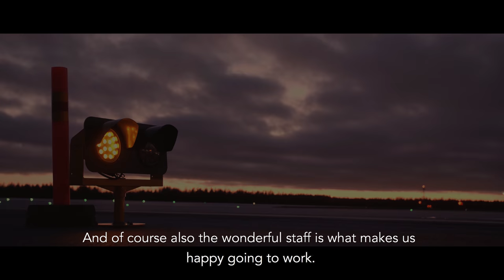Air Traffic Control Doc ESTONIAN SKIES: INVISIBLE GUIDES Teaser 4K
The first short teaser for the upcoming documentary series of air traffic control in Estonia, Northern Europe. Estonia is member of the European Union and has been developing quickly over the past years. With this documentary series we will give you an idea how Air Traffic Control in a modern control center works and what are the complications. You will see interviews with air traffic controllers and close-ups of radar systems that you may never have seen before. We'd like to thank Estonian Air Navigation Services, Tallinn Airport, Nordica and many other airlines who have helped us along the way.